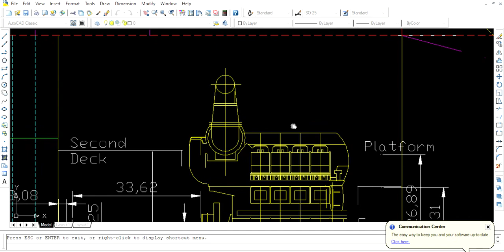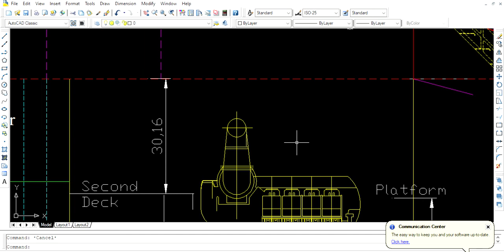definisi Platform 4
Vidio ini mengulas tentang fungsi platform pada proses pembuatan desain konstruksi kamar mesin di kapal, khususnya pada kapal kargo.